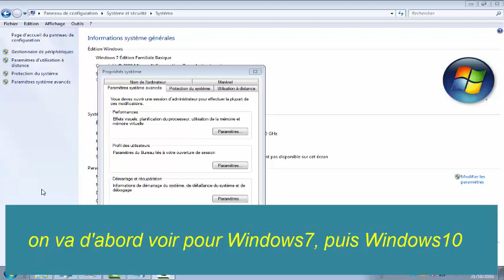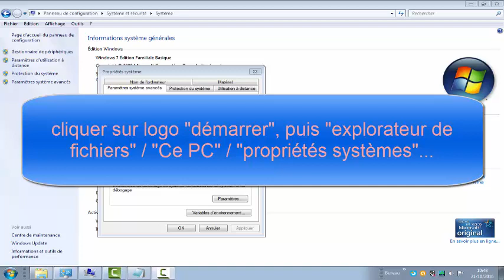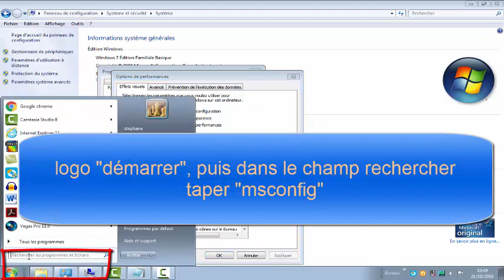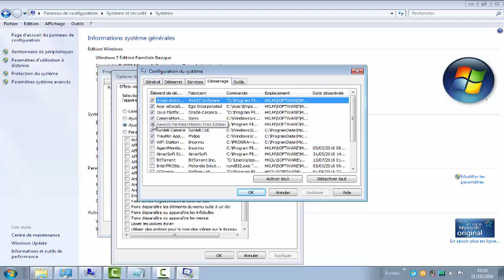éviter d'avoir pc très lent ! Comment ? complément tuto 32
*Voilà mon lien pour avoir que du Gratuit pour ton Pc !
Votre pc est très ou trop lent ; se stoppe, stagne, est instable, en bref tourne vraiment au ralentit ; voici un tuto vidéo vous expliquant comment contourner les excès de lenteur via une petite configuration simple et gratuite. Optimiser au mieux votre pc afin de gagner de la rapidité. Désactiver les programmes au démarrage inutiles qui font ramer... Tout est ici dans mon tuto "comment éviter d'avoir pc très lent ! Complément tuto 32".

VIDEO(S) SIMILAIRE(S) : *(dès votre clic sur mon lien, patienter quelques secondes ; puis cliquer sur "Cliquer ici pour accéder au lien" puis fermer la page de pub pour voir le contenu !)*

➳ Tuto 12 Comment faire la mise à niveau vers Windows 7

Vous trouverez sur ma chaîne YouTube des tutoriels et vidéos (dépannage, conseils techniques, trucs et astuces) en priorité sur l' INFORMATIQUE/ JEUX VIDEOS (Gaming), mais également sur le JARDIN/ et bien d' AUTRES encore...

Ma priorité est bien évidemment le partage ; afin d'aider au mieux un maximum de personnes à titre gratuit. Tout cela avec harmonie et respect...

- Emwald85 -